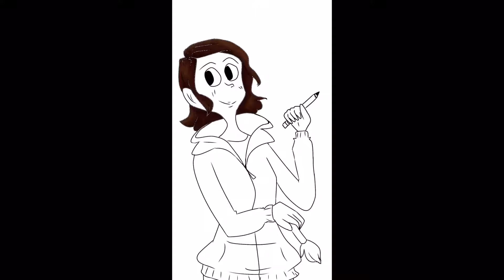Speedpaint, an artist.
I did a speed paint of me, I'm not really sure what to say.